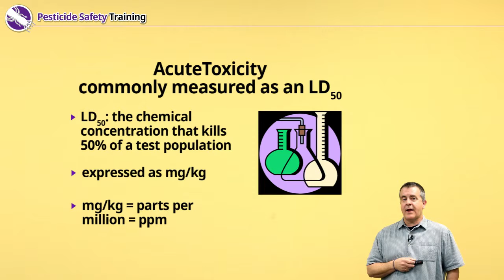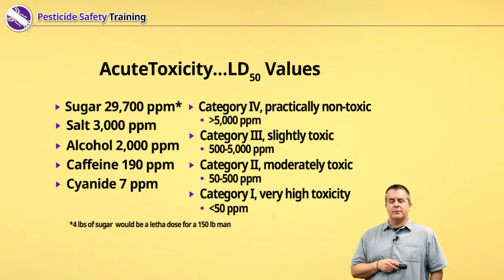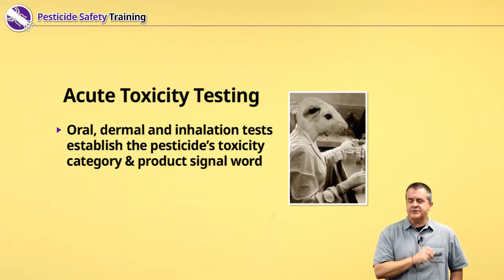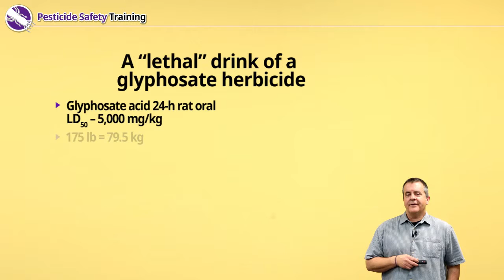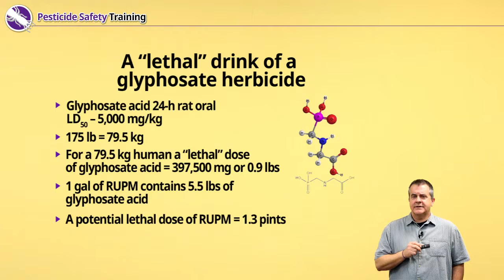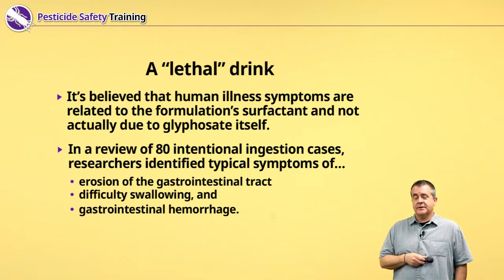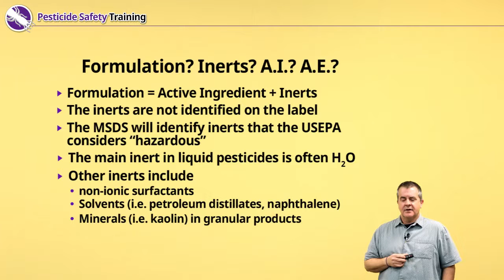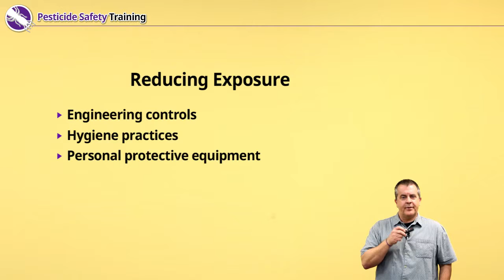pesticide safety training topic3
Reducing Pesticide Hazard